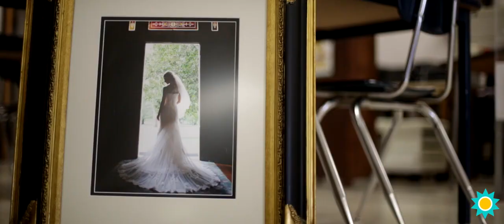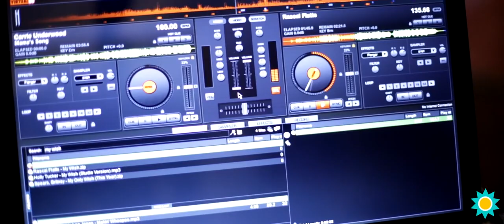Chad and Fallon's wedding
Chad and Fallons wedding in Nashville, TN at Riverwood Mansion. October 12th, 2013.